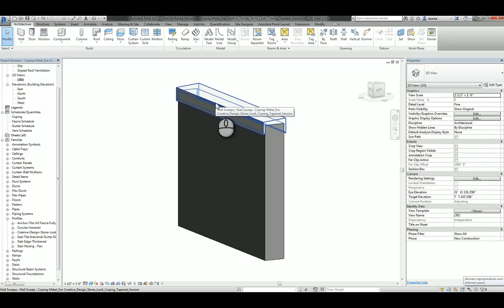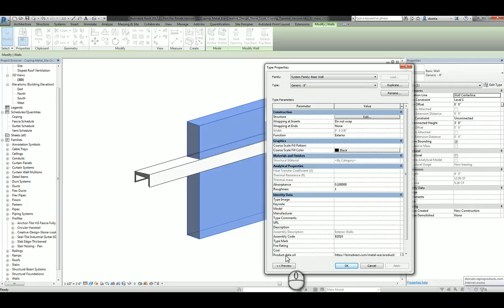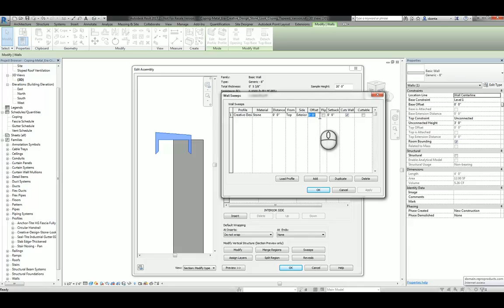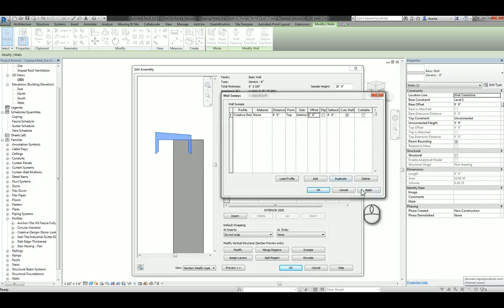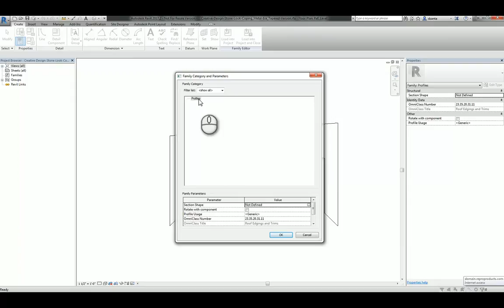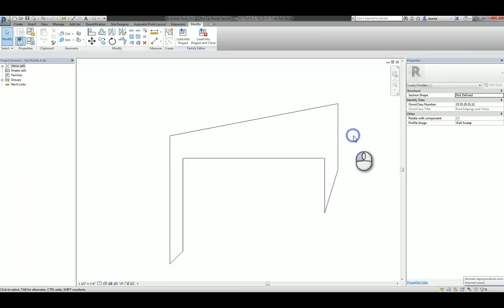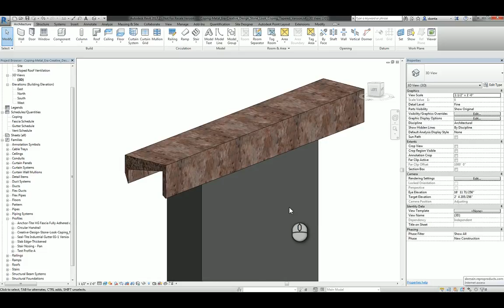Wall Profile Usage in Revit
How to use profiles in Revit